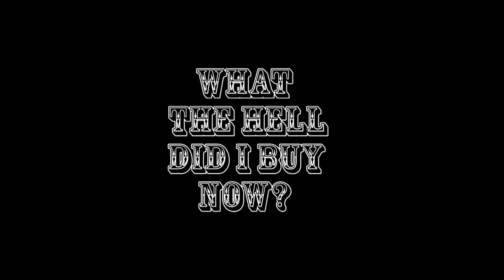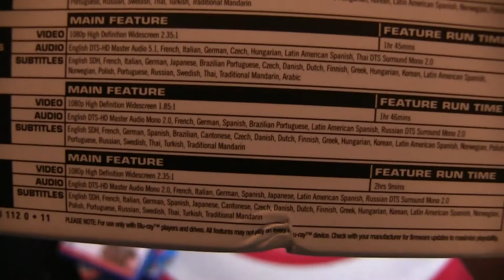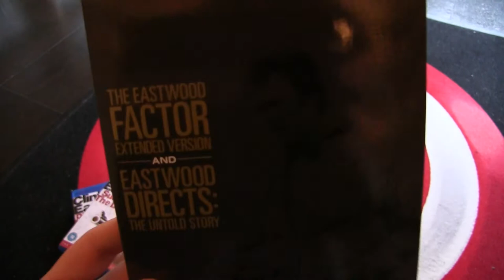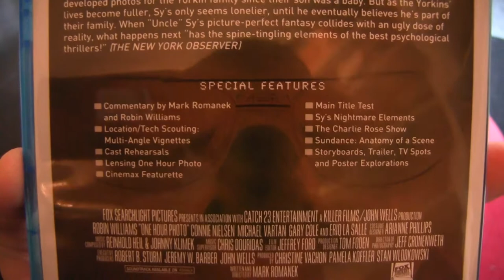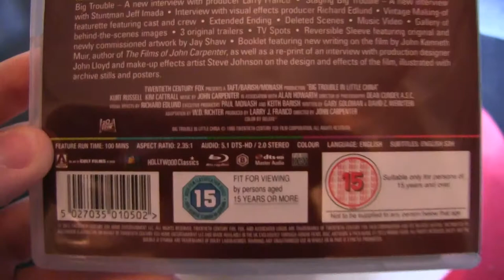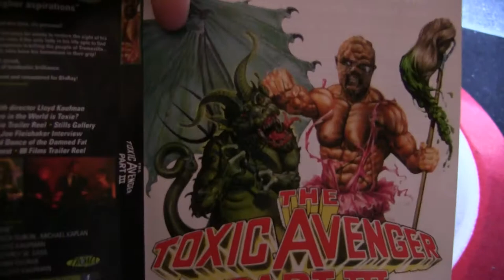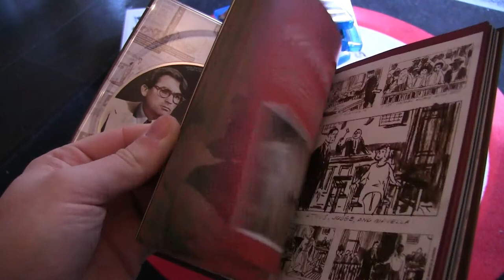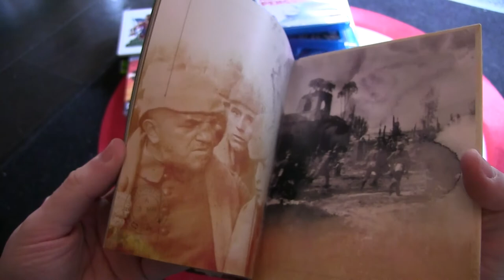What the hell did I buy now? (Clint Eastwood, Toxic avenger, Universal digibooks, ...)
Hello there, greetings from Belgium. Today I've got a big package from Zavvi. A big chunk of my ever growing Clint Eastwood collection, the Toxic avenger quadrilogy, a whole bunch of Universal digibooks, Sin city 2 steelbook, Back to the future steelbook, The burbs steelbook, Big trouble in little China, One hour photo, Lock up, Red heat, Watership down, Thumbelina, blazing saddles, Dark star, Mr. Poppers penguins, Spinal tap and many more.